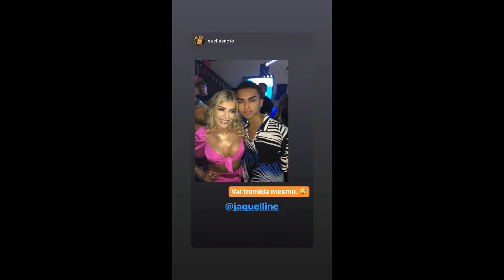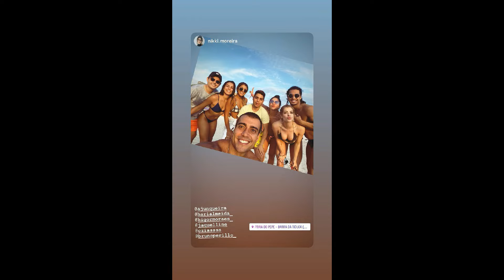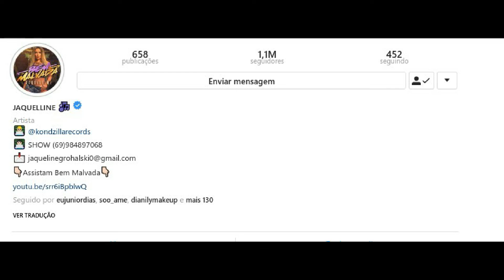STORIES DA FADA JAQUELLINE CANTORA 16/01/2020